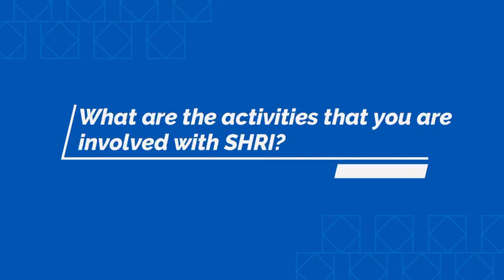Tip of the Ice burg-Dr Cynta Don Bosco her journey with Society for Health Research and Innovation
Society for Health Research and Innovation is the institute to develop and upgrade the soft skills clinical skills and educational skills among Medical Officers. SHRI started in 2015 and currently organizing  Good Intern Programme, Native Language Training Programme, Clinical skills programme for Medical officers, E bar training programme, Post intern familiarization programme , Research programmes for medical officers, Communication skills programme for Medical officers, Career guidance Programme for Medical Officers , Tax workshop for Medical officers. This year we started Continuous Professional Development Programme for Medical Officers and Dr Cynta played a major role in our CPD programmes.